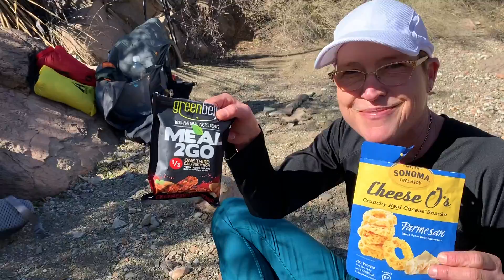Outer Mountain Loop Backpacking Big Bend National Park January 2020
Outer Mountain Loop   Big Bend National Park January 2020